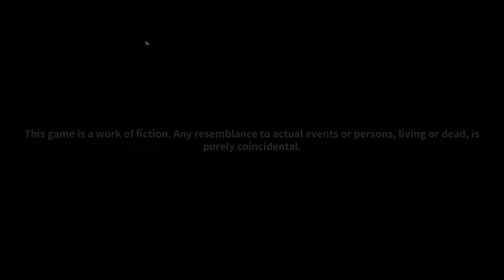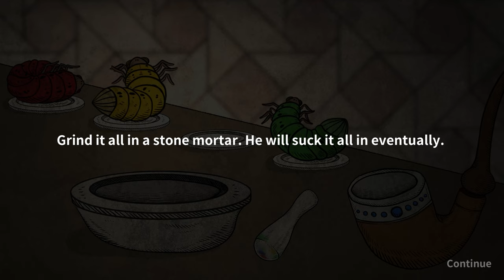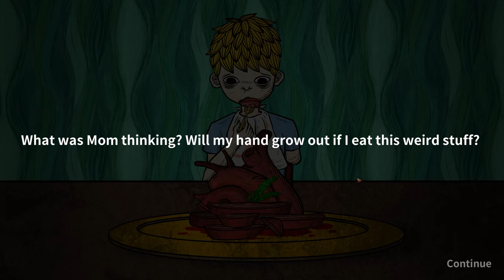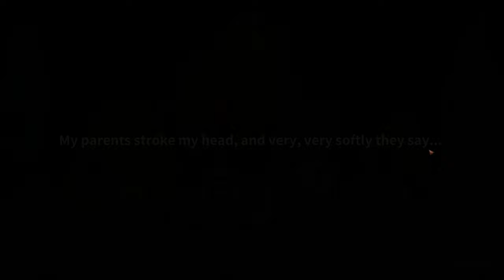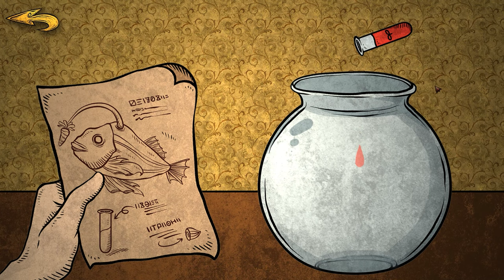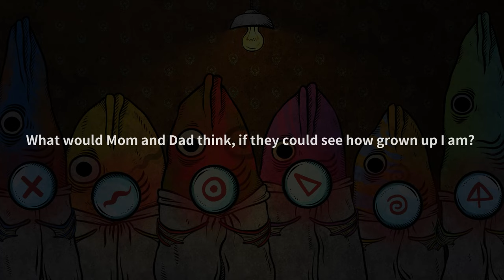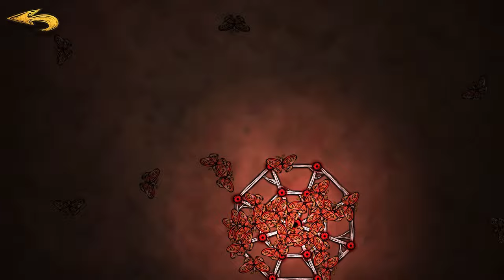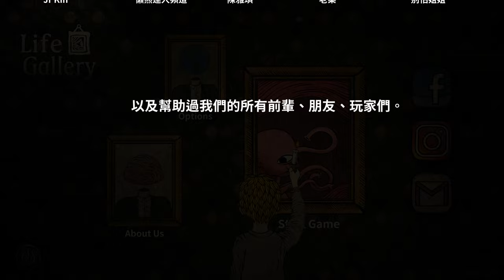Life Gallery 👁️ GAMEPLAY COMPLETO EN ESPAÑOL point & click de puzles y terror psicológico HD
Si se que os gustan los videos, más me esmeraré en mejorarlos. ¡¡Y así subiré más a menudo!!
Vamos a ver a que jugamos hoy:

Life Gallery es un juego de rompecabezas con un diseño de arte único al estilo de ilustración que lleva a los jugadores a un mundo de horror profundo.